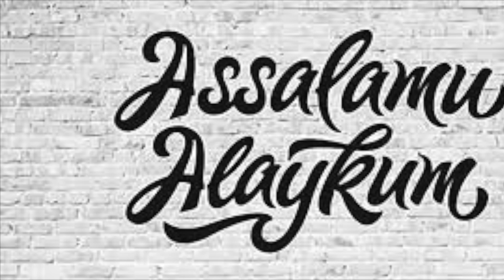AMITABH BACHCHANNING O'G'LI UNING OILADA QANDAY INSON EKANLIGI HAQIDA SO'ZLAB BERDI